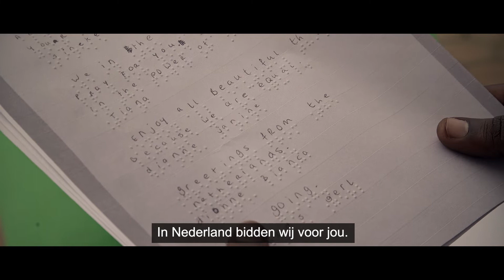Lilian’s reactie op de boodschap van de bezoekers van de Nederland Zingt Dag One hundred Pixels